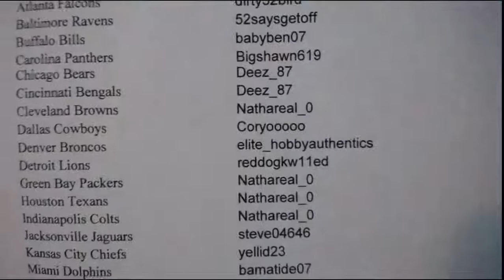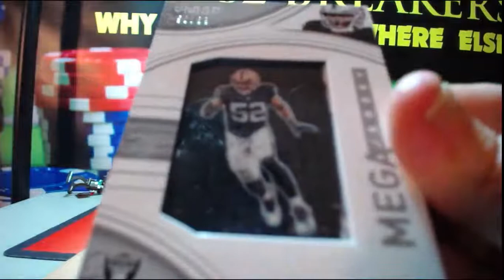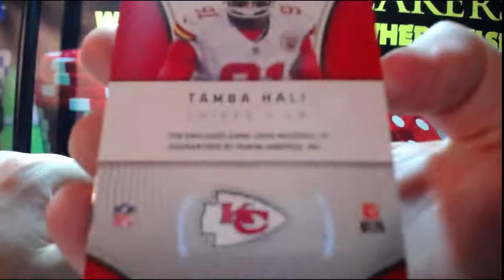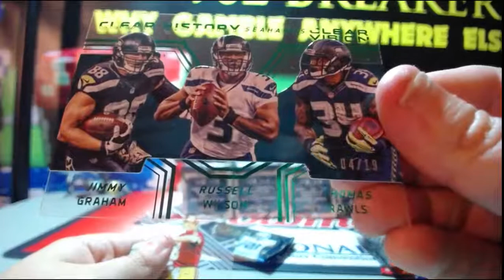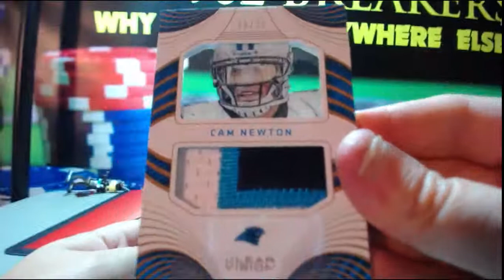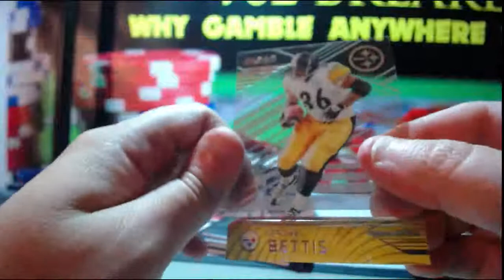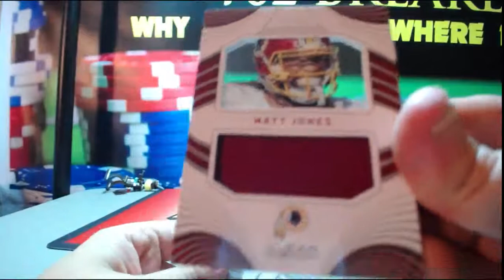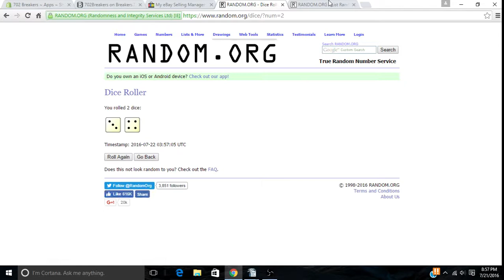07-21-2016 2016 Panini Clear Vision Football 9 Box Inner Case Break PATCH AUTO MOJO!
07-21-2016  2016 Panini Clear Vision Football 9 Box Inner Case Break  PATCH AUTO MOJO!